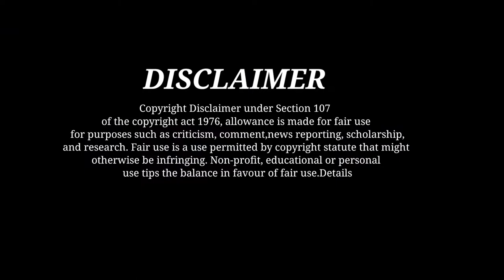HIGHLIGHTS ARGENTINA 1 - 0 BRASIL | COPA AMERICA 2021 | DI MARIYA SCOOR ARGENTINA WIN CHAMPION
HIGHLIGHTS ARGENTINA 1 - 0 BRASIL | COPA AMÉRICA 2021 | 10-07-21

DI MARIYA SCOOR TO WIN ARGENTINA COPA AMERICA 2021 CHAMPION

Details